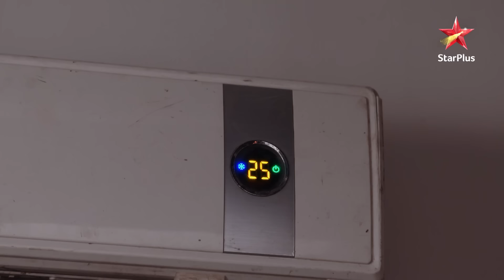Pinku ne sunn li Kokila aur Sita ki बातें! | Saath Nibhana Saathiya